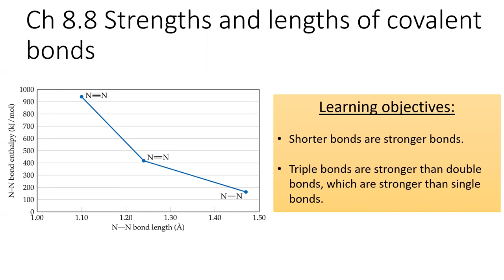8.8 Strengths and lengths of covalent bonds